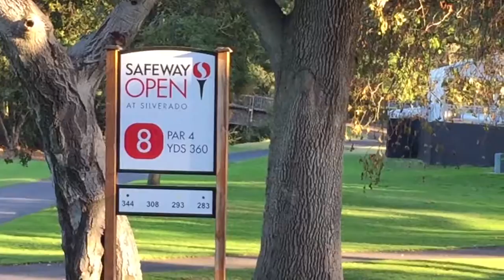Over seeing the golf course